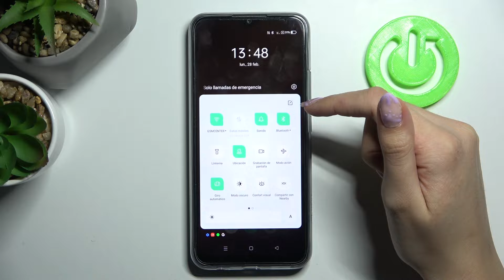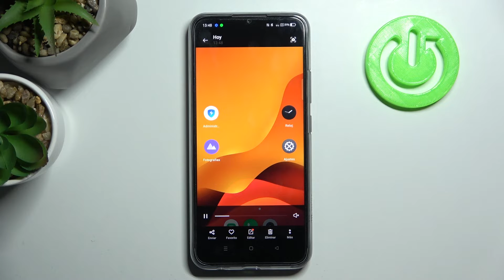Cómo grabar la pantalla en REALME C25S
En este tutorial presentamos cómo grabar la pantalla en Realme C25s. Si quieres descubrir un truco para tu Realme C25s quédate con nosotros y ve cómo se graba la pantalla de Realme C25s.